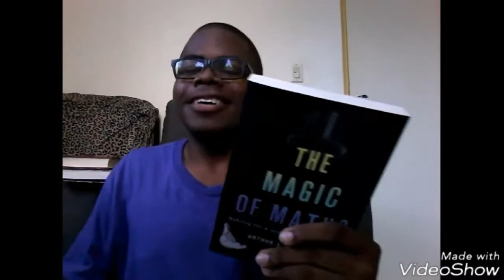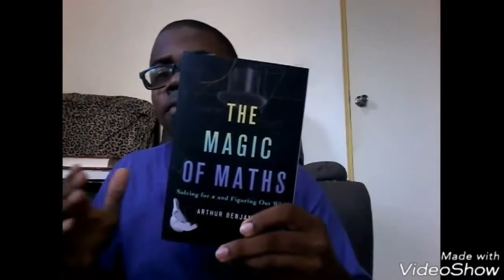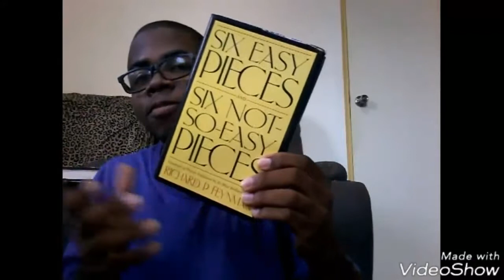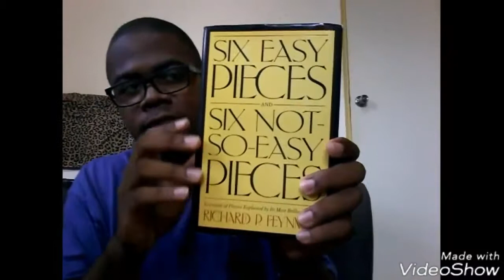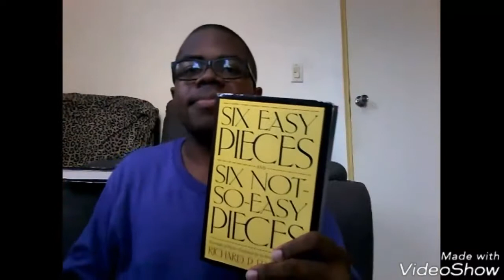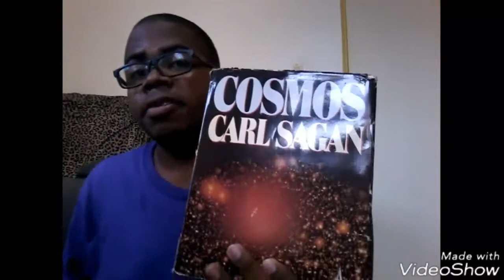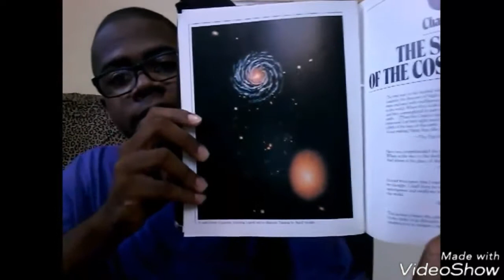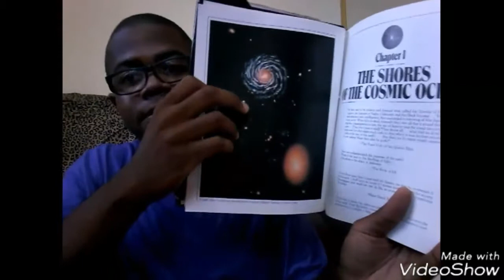~Top 5 Favorite Popular Science Physics Books (So far!)~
To compensate for the lack of videos, I felt like sharing some of my favorite popular science books regarding the field of physics. Popular-science is definitely one of my favorite genres of books. Particularly because of the general knowledge that can be acquired from these books. Physics is a very old and unique field of science investigating the wonders of the cosmos on different scales. Hence why its the spark of curiosity for many people.